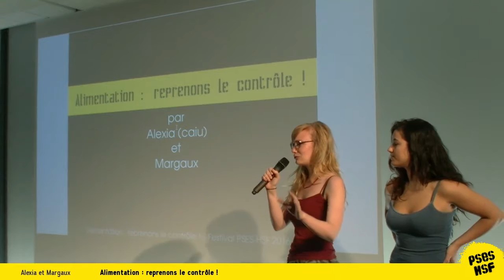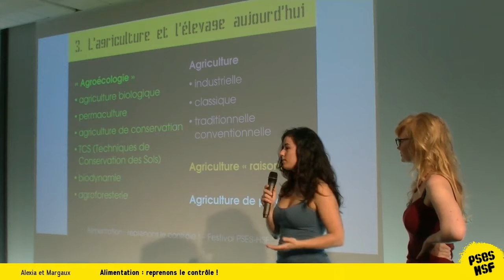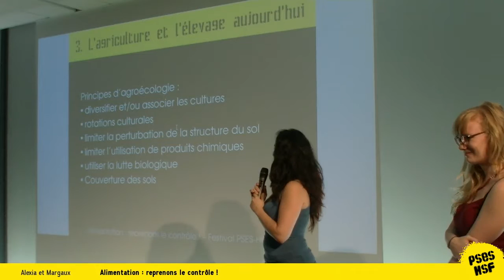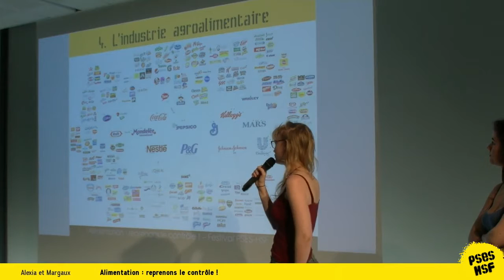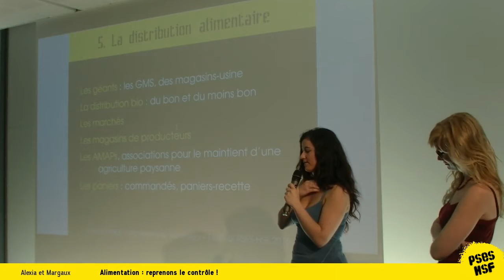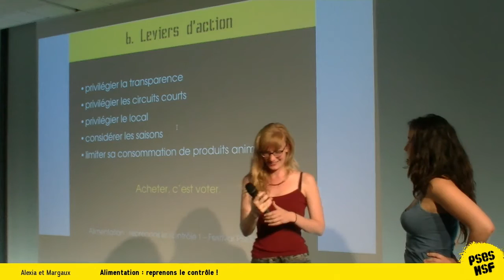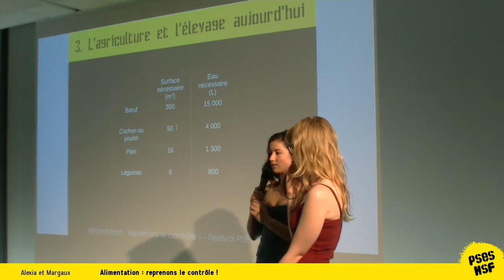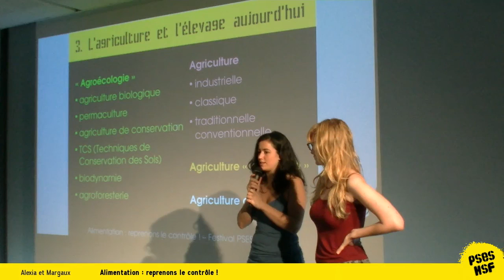Alexia et Margaux - Alimentation : reprenons le contrôle